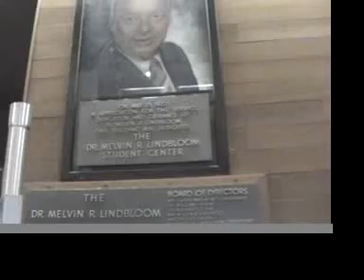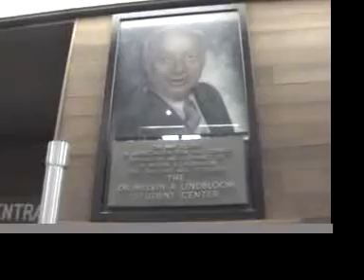Green River CC tour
A lunch room tour before Centrevol plays a noon show at Green River Community College, 5.20.09